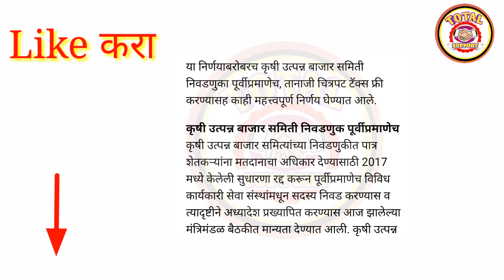आजच्या मंत्रिमंडळ बैठकीत घेतले 6 महत्वाचे निर्णय || अखेर मागण्या पूर्ण